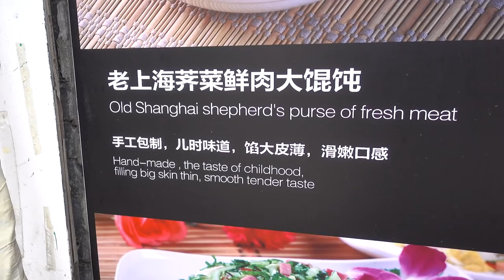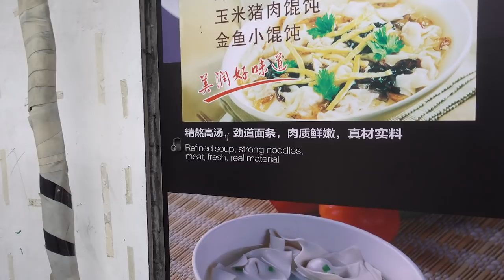A Visit to Shanghai Tower - World's 2nd Tallest Building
After the Lijiang Skyview Adventure Ultra Dragon 65K we take an afternoon to explore Shanghai on foot! Adam Campbell joins for a trip to the top of the world's current second tallest building - the Shanghai Tower!